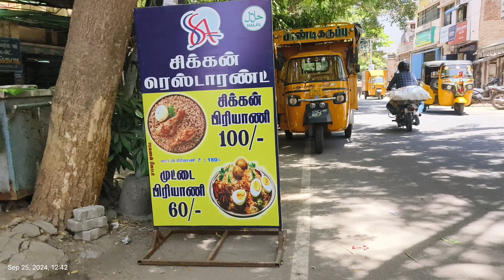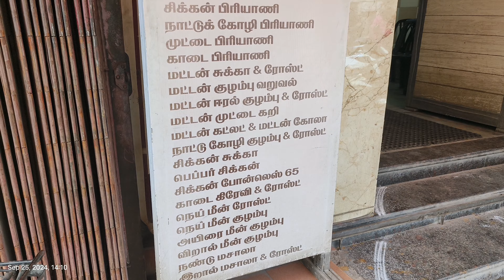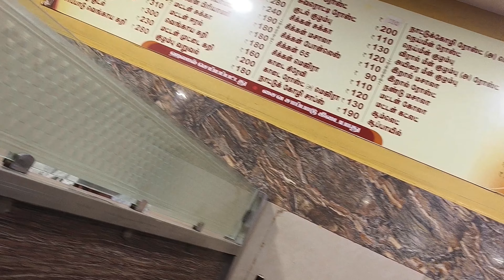Hotel Sri Janakiram, Madurai | Chettinad Restaurant | ஜானகிராம், மதுரை